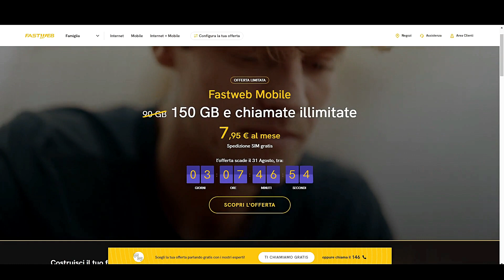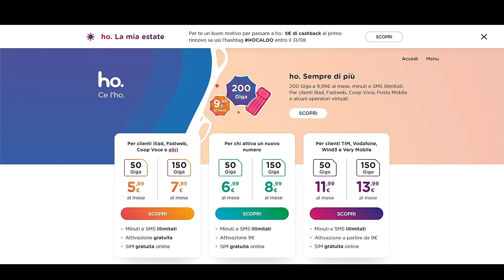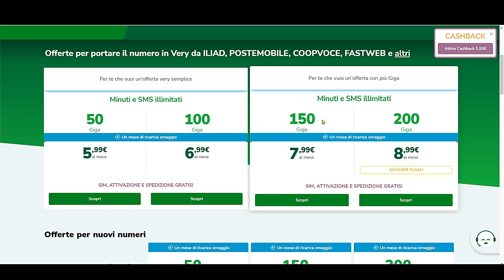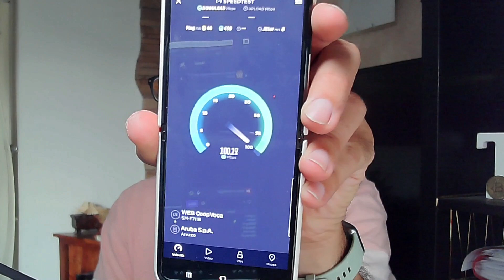🖐ASPETTA a cambiare la TUA OFFERTA TELEFONICA (valuta questa!!!)👍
Se hai una buona copertura Tim questa è un'offerta da NON PERDERE!!!

LINK UTILI
[Social]:

[Exchange Criptovalute]:
-Nexo ($25 Gratis mantenedo almeno per 30gg $100 sul conto
-UltimaFarm (Nuova opportunità di Guadagno)

[💳 Carte di Pagamento con Iban Gratuite]:
   -Buddybank: Codice Invito: BEB015